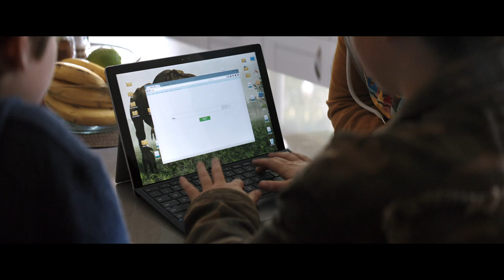Good Boys / Bande-annonce 2 VF [Au cinéma le 21 août]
Good Boys
Date de sortie : Au cinéma le 21 août
Version : VOST

Synopsis : Quatre jeunes tiraillés entre leur innocente enfance et la corruption lubrique de l'adolescence s'embarquent dans une quête pour remplacer un drone brisé avant que leurs parents ne rentrent à la maison.